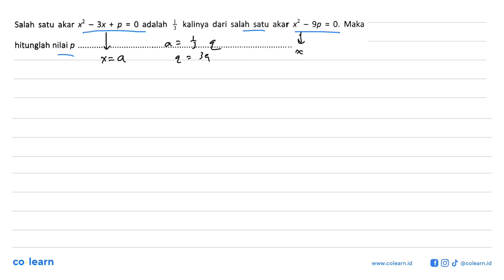Salah satu akar 3x + p = 0 adalah 3 kalinya dari salah satu akar x 9p 0. Maka = = hitunglah nilai p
00:00 : Bedah Soal
01:00 : Konsep, rumus dan pengertian Penyelesaian Persamaan Kuadrat
01:18 : Langkah penyelesaian soal
02:19 : Jawaban akhir
02:49 : Penutup